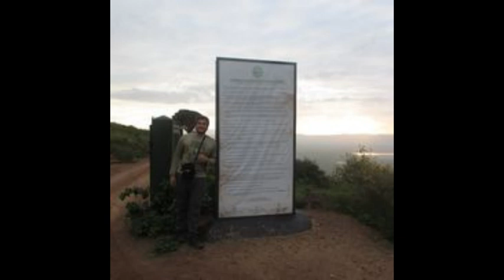Minha Viagem a África em 2018